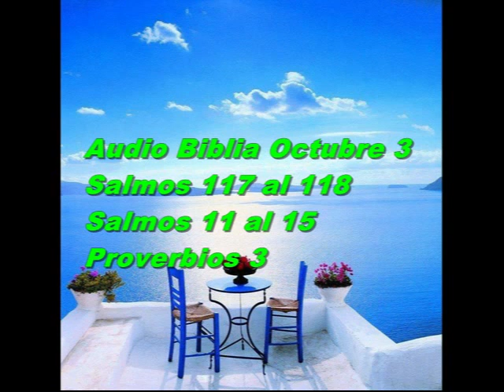Audio Biblia Octubre 3 Salmos 117 al 118 Salmos 11 al 15 Proverbios 3